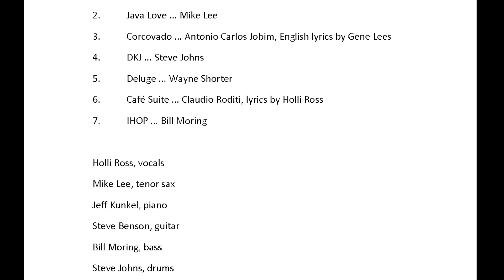Jazz Combos, 2015-0304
Jazz Combos with MSU Faculty.  Performed on March 4, 2015, at the John J. Cali School of Music, Montclair State University.  Recorded and edited by Rodney Leinberger.
00:00 - Three for Free, by Jeffrey Kunkel
06:48 - Java Love, by Mike Lee
12:43 - Corcovado, by Antonio Carlos Jobim
19:15 - DKJ, by Steve Johns
25:34 - Deluge, by Wayne Shorter
31:52 - Café Suite, by Claudio Roditi, Lyrics by Holli Ross
36:55 - IHOP, by Bill Moring
43:19 - Program